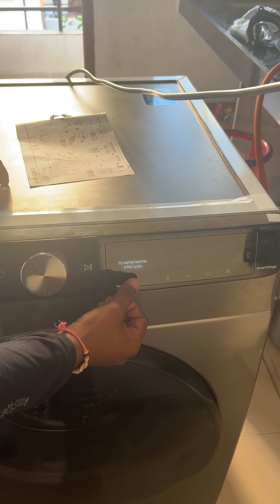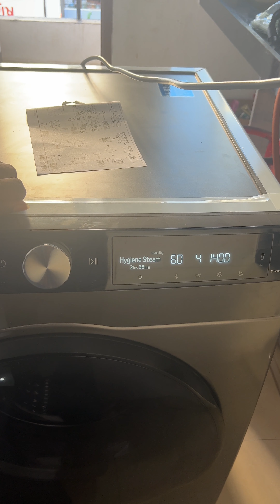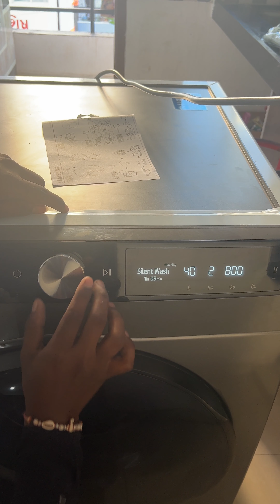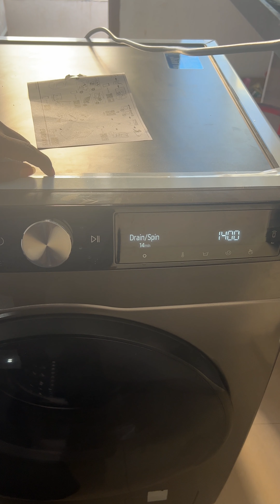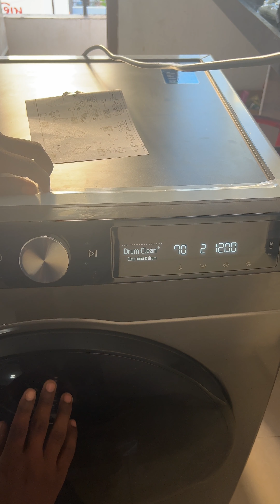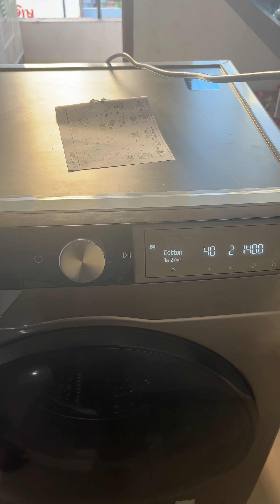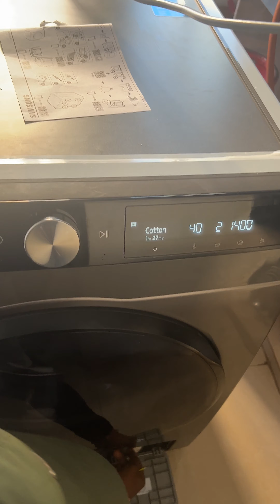Samsung Front Load Washing Machine Demo In Hindi ⚡️How To Use Samsung Top Load Washer And Dryer